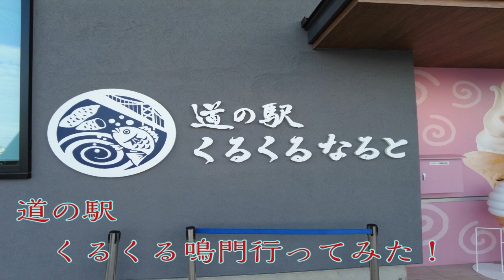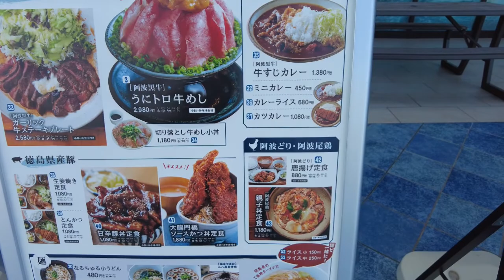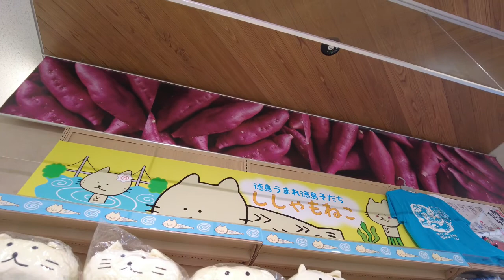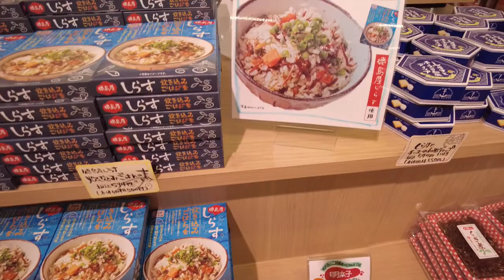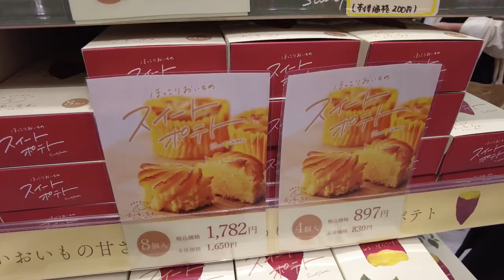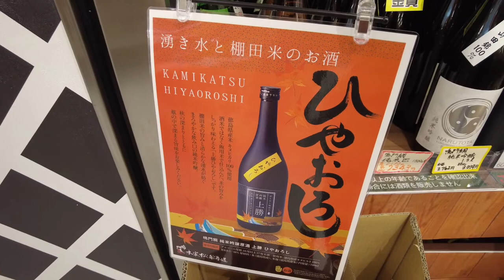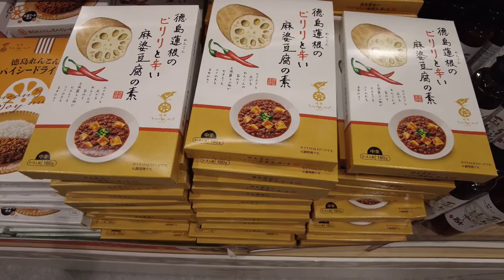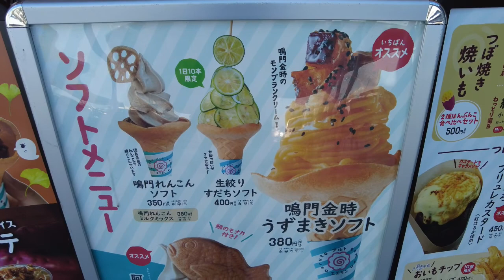くるくる鳴門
遂に、都道府県魅力度ランキングで最下位になった徳島ですが
ちょっとだけ人気のスポットを紹介します。
　2022年4月にオープンした道の駅　くるくる鳴門
たまたま近くに行ったものですから寄ってみました。
徳島県民でも知らない物ばかりです。